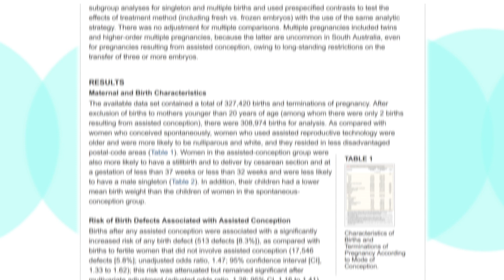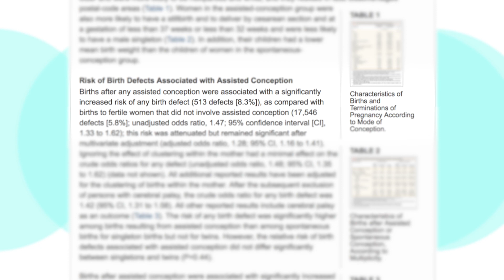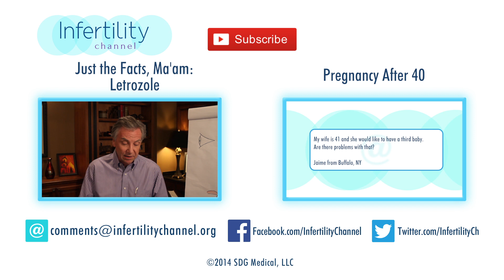Does IVF Cause Birth Defects?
Dr. Randall Loy answers this crucial question with a resounding "No!" in this episode of The Infertility Channel. Citing three large international studies, results show that underlying issues leading to infertility can also cause things like cerebral palsy and congenital heart disease. IVF, and the handling of eggs and sperm outside the body, do not seem to have an influence on birth defects.